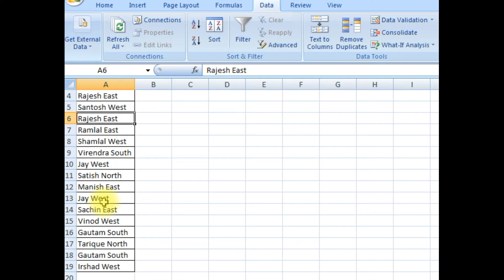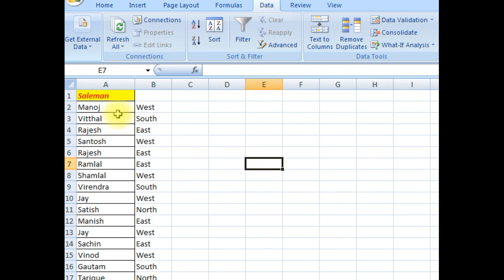Microsoft Excel Basics | How To Split Cells In Excel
This video is a part of Microsoft Excel Tutorial series.   We will learn to split cells in excel.

My Gear
My Tripod
My Mic
My Camera
My Light
My Laptop
My Smartphone
My Greenscreen

split line breaks in excel
text to columns
How To Split Cells In Excel
Microsoft Excel Basics
split cells in excel
How do I split a cell into two rows in Excel?
How do I split a column into two in Excel?
How do I split data in one cell into multiple columns in Excel?
How do I split a cell in sheets?
how to split one cell into two in excel
how to split a cell in half in excel 2020
how to split one column into multiple columns in excel
split cells in excel horizontally
split cells in excel 2016
how to split cells in excel 2007
formula to split cells in excel
split cells in excel 2010
excel split function
marks excel india

learn excel tutorial
ms excel tutorial 10 minute school
excel tutorial
learn excel tutorials point
excel tutorial learn excel in 30 minutes
marks excel india
microsoft excel functions and formulas